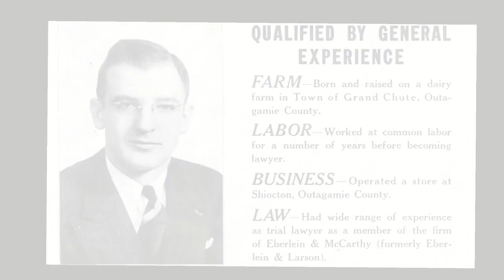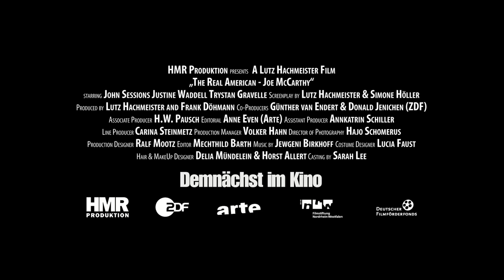THE REAL AMERICAN - JOE MCCARTHY | Trailer deutsch german [HD]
| "The Real American - Joe McCarthy" (Trailer deutsch german) | Kinostart: 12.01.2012
DANKE! :)

Offizieller deutscher Kino-Trailer zu dem Film "The Real American - Joe McCarthy".

Originaltitel: The Real American - Joe McCarthy
Dokumentardrama, DE 2011
Filmverleih: Real Fiction Filmverleih
Filmlänge: 105 Minuten
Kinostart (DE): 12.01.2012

Schauspieler/Darsteller: John Sessions, Justine Waddell, Trystan Gravelle, James Garnon, Philip Bulcock, Al Gregg u.a.

Regisseur: Lutz Hachmeister

Vor gut fünfzig Jahren, im Jahre des Sputnikschocks, starb Senator Joseph Raymond McCarthy im Alter von nur 48 Jahren. Offizielle Todesursache: Hepatitis. In Wahrheit hatte der gebürtige Wisconsiner aus Appleton mit deutsch-irischen Wurzeln sich buchstäblich zu Tode getrunken. Der nach ihm benannte Ausdruck "McCarthyismus" steht heute gleichbedeutend mit moralischer Entrüstung und jeder Art daraus hervorgehender Hexenjagd. Präsent sind die audiovisuellen Bilder des McCarthy-Komitees, dem tatsächliche sowie mutmaßliche Kommunisten Rede und Antwort stehen mussten.

"The Real American - Joe McCarthy" ist mehr als ein biografisches Porträt des kontroversen Politikers: Ein Arrangement von exklusiven Zeitzeugeninterviews, jüngst freigegebenen Archivaufnahmen und nachgestellten Szenen verbinden kunstvoll historische Eindrücke mit modernen Standpunkten, persönliche Erinnerungen mit wissenschaftlich belegten Fakten.